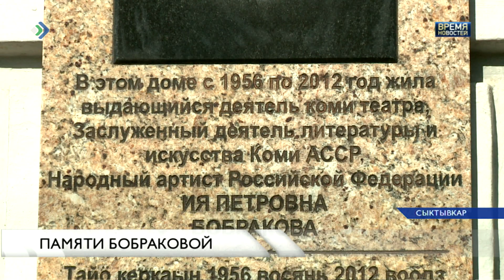Памяти Бобраковой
В Сыктывкаре  торжественно открыли мемориальную доску Ие Бобраковой. Народная артистка России и заслуженный  деятель искусств  Коми АССР внесла огромный вклад  в становление и развитие Театра оперы и балета. Бобракова была   его художественным руководителем и главным режиссером.